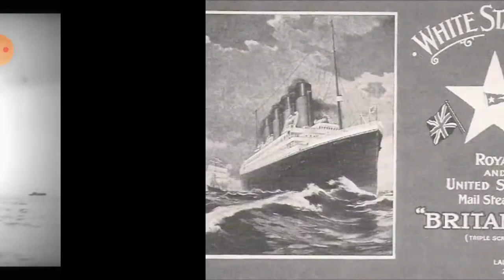TITANIC, ONLY TIME, TRIBUTE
I know some those ships were not the titanic, but there sister ships of it, so.